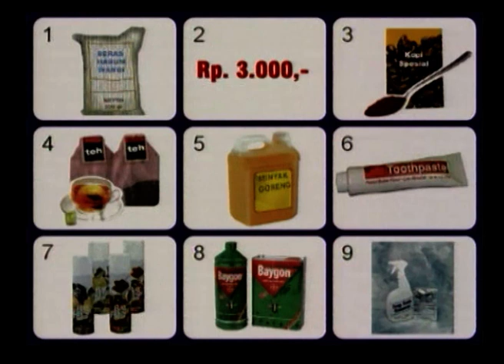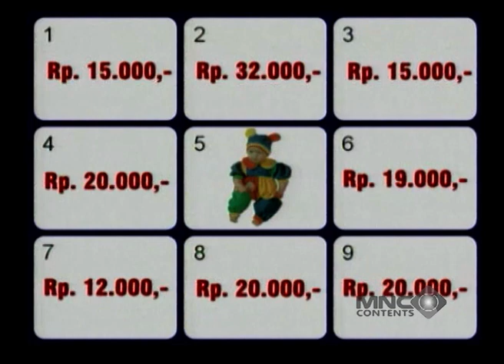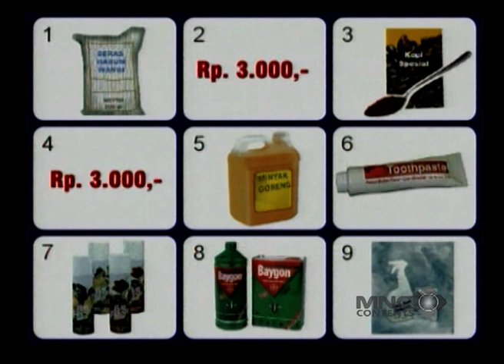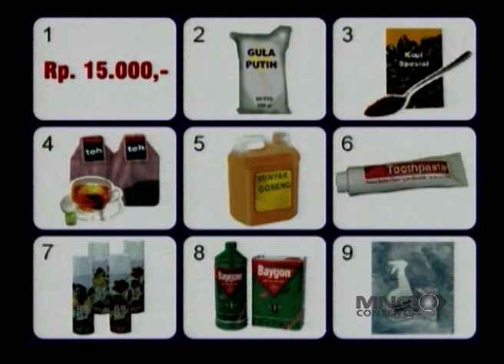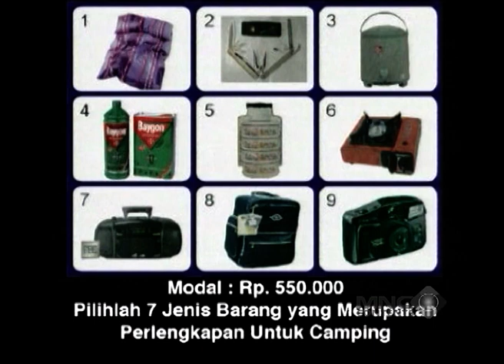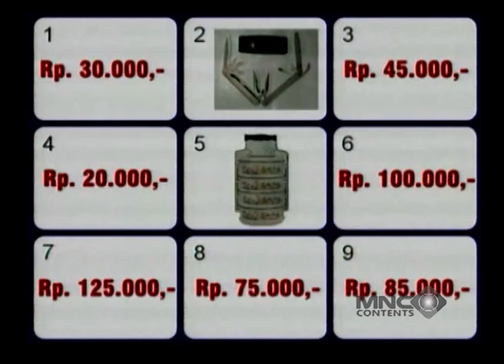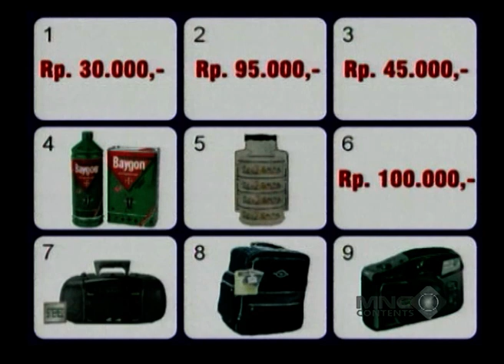DEVI PERMATASARI KALAP DI GAMES TAKTIK BELANJA, KETAUAN DOYAN OLSHOP NIH! - UPS JANGAN MAIN MAIN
Devi Permatasari kalap di games taktik belanja, hmm ketauan banget nih tipe-tipe cewek yang doyan menuhin keranjang online shop!

Bosen sama tontonan yang gitu-gitu aja? Pengen nonton acara yang paket komplit? Games ada! Talk show inspiratif juga ada! Ya, cuma di UPS JANGAN MAIN MAIN. Ada 4 segmen di acara ini yang bakal menghibur kamu, yaitu: Didikan Mas Sugeng, Taktik Belanja, Games Harusnya Tau dan yang terakhir ada Talk show bareng bintang tamu artis-artis ternama. Dipandu oleh Robby Tumewu, saksikan UPS JANGAN MAIN MAIN hanya di channel Lucu Aja Boleh.